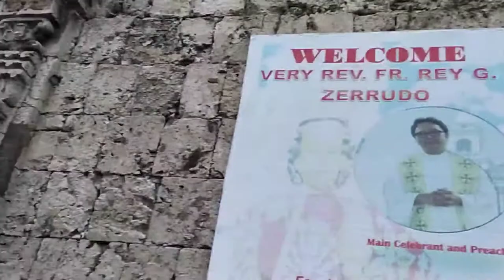TIGBAUAN CHURCH : CHURRIGUERESQUE CHURCH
Having been colonized by Spain for more than three centuries, the presence of undoubtedly beautiful churches is not new in Iloilo. Aside from the world-renowned Miag-ao Church, there are other churches that you should not miss in the province. One of which is the San Juan Sahagun Parish Church in the town of Tigbauan, Iloilo.

The Architecture

Tigbauan’s church is commonly coined especially by people in the field of architecture as a Churrigueresque church. Churrigueresque is a Spanish Baroque style consisting of sophisticated sculptural architectural ornament, which was a very popular design back in the 17th century.  This architectural design’s distinguishing factor is its extreme, expressive and extravagant decorative detailing, normally found above the entrance on the main façade of an infrastructure.

At present, the face of Tigbauan’s church follows a Mexican plateresque style. At its centre you can find the seal of the Augustinian order interspersed by a retablo-like floral fresco occupying most of the centre. Just above the seal is a niche housing the town’s patron saint, San Juan, with pillars on both sides adorned with flowers. The relief is completed with another patron of the town, Sto Niño, the Child Jesus.

The Tigbauan Church Story

In 1575, the original structure of the church was built. The church had steadfastly stood against innumerable disasters for its hundreds of years of existence. Unfortunately the one that pushed it a little too much is the Lady Caycay, an earthquake in 1948 which led to its destruction, leaving only the façade, the bell tower and a few columns of the convent intact. Not long after, it was rebuilt gradually and the final touches of its interior were completed in 1994 under the supervision of the then parish priest, Father Eleuterio Rojo Carton.

Following the earthquake, the interior of the church was greatly damage. It may have been a blessing in disguise for it gave way to one of the most beautiful contemporary interior, made up of colourful stone murals. At first glance, you can say that it is just another painting on the wall, but if you look closer, you will be amazed on how the artists put together minute tile-like squares into wonderful religious images. The biggest mosaic is found on church’s altar in a dome– depicting Jesus and his disciples, heaven, earth and hell. A number of painstakingly mosaics are found around the church – the Stations of the Cross on both sides of the church, the Lady of Fatima and the image of Adam and Eve being banished from the Garden of Eden and a lot more. These mosaics were products of hard labour by local artists.

On your right, as soon as you enter the church is a mini grotto, which is a very popular place for adoration of the Child Jesus.  Not far from this, is a room where parishioners and visitors light candles and offer short prayers.

Appreciate art and have a glimpse of the unwavering faith of the Ilonggos, particularly the people of Tigbauan, as you visit the home of their Father.